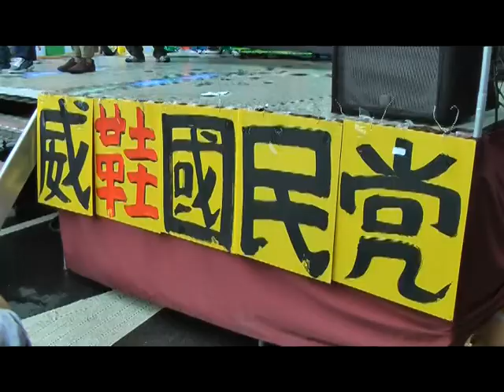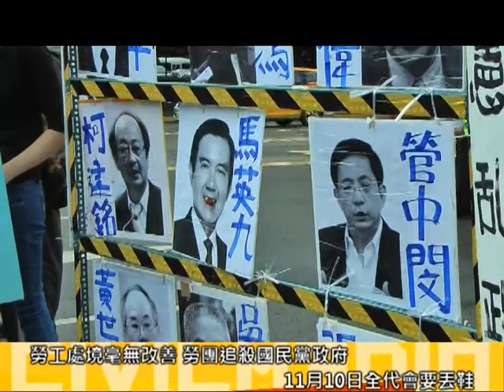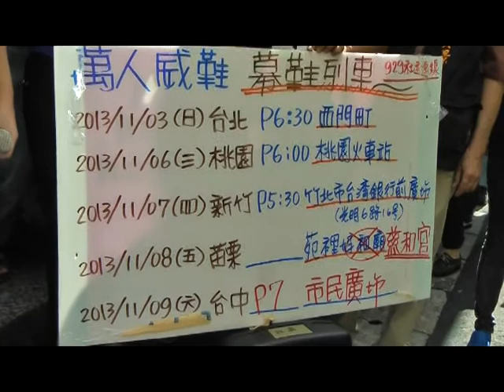2013.11.01 林子文毛振飛帶領工人抗爭 遭政府判刑 光榮入獄對抗體制